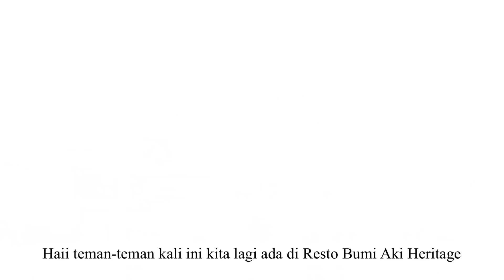Bumi Aki Heritage Bandung 2023 | Rekomendasi Kuliner di Bandung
Kota Bandung menjadi salah satu tujuan wisata kuliner yang menawarkan berbagai macam sajian makanan dan minuman, termasuk sajian khas  Jawa Barat. Karena memang tak lengkap rasanya berkunjung ke Bandung namun tak mencicipi sajian khas Sunda.
Kini bertambah lagi resto atau tempat makanan sajian khas Sunda yang bisa menjadi pilihan di Kota Bandung yakni Bumi Aki Heritage.
Menjelang akhir tahun 2022, Bumi Aki membuka cabangnya di Bandung, tepatnya di Jalan RE Martadinata atau Jalan Riau No. 51 Bandung.
Restoran legendaris di Puncak yang sudah berdiri selama 35 tahun ini bisa menjadi tujuan baru saat mencari restoran khas Sunda di Bandung.

Bumi Aki Heritage Bandung menawarkan pengalaman berbeda menikmati sajian autentik Jawa Barat atau fusion food.

Tak hanya dari sajiannya, Bumi Aki Heritage juga menawarkan suasana seperti kembali ke rumah dan pelayanan bintang 5 yang dapat menyempurnakan momen berkuliner di Bandung.

Bumi aki heritage bandung
Bumi aki puncak
Resto sunda di bandung
Restoran sunda di bandung
Resto autentik jawa barat
Kuliner sunda bandung
Kuliner sunda di bandung
Resto bintang 5 bandung